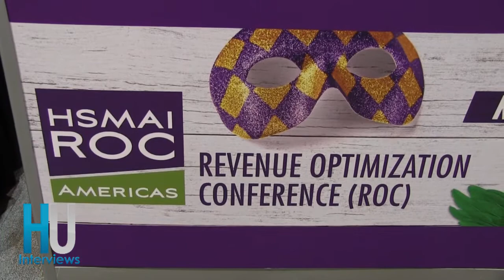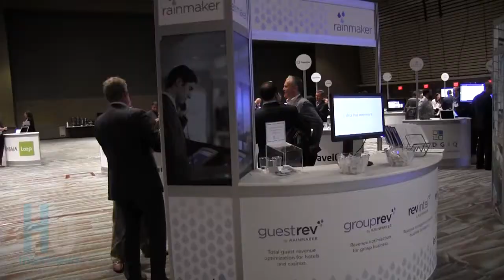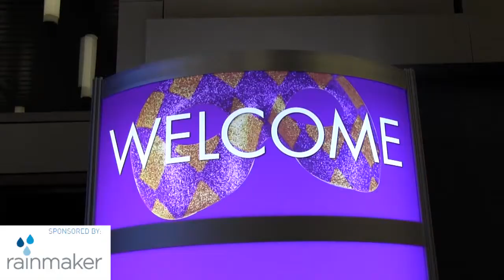Hospitality Upgrade's Recap of 2016 HSMAI ROC with Bob Gilbert and Other Industry Experts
Hospitality Upgrade interviewed HSMAI's Bob Gilbert and several attendees from the 2016 HSMAI Revenue Optimization Conference (ROC). Find out what makes this event so successful and what HSMAI (Hospitality Sales and Marketing Association International) has planned for the coming year.